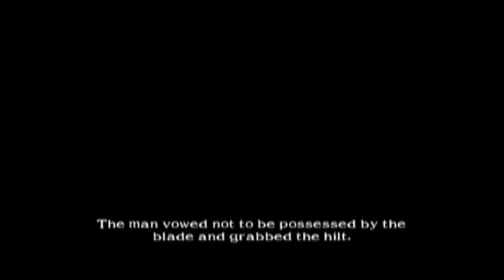The Legendary Blade! - Mr. Morbazan's One-Offs - Soul Caliber 2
An impossible quest stands before us, but will we be the one to wield the sword of legend after all is done?!